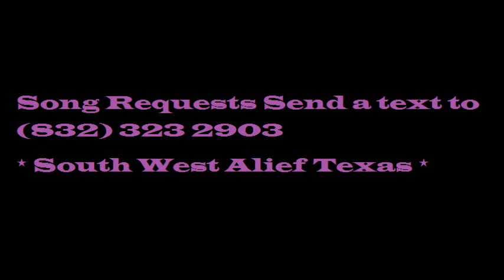08 Jacquees, DeJ Loaf Want Your Sex Screwed Slowed Down Mafia